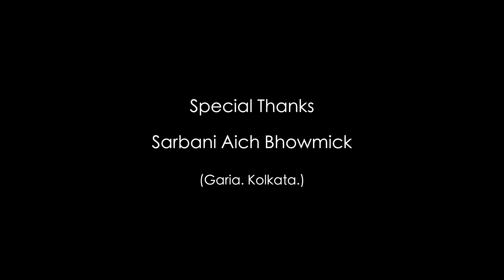খুব শান্ত মানুষ || बहुत ही शांत व्यक्ति